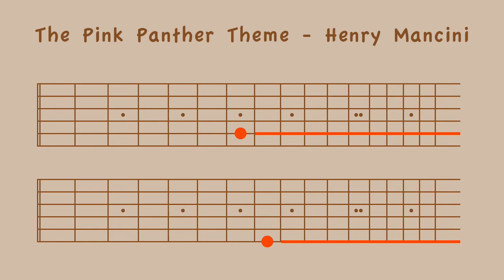Pink Panther Theme - Guitar cover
The Pink Panther Theme (guitar cover)
Written by Henry Mancini, Arranged and performed by Suntae Kim.